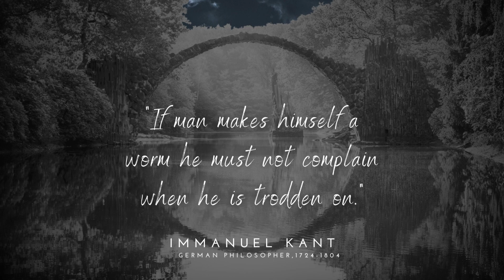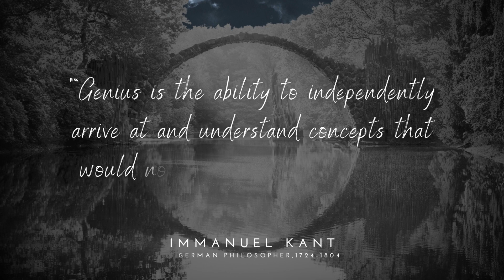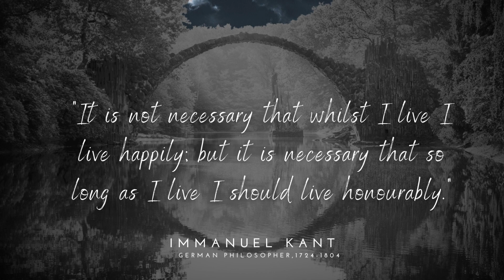Emmanuel Kant's Life Lessons Changes what you think you know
Immanuel Kant (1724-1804) was a prominent German philosopher whose ideas significantly shaped modern philosophy. He is known for his works in epistemology, metaphysics, ethics, and aesthetics. Kant's most influential work is "Critique of Pure Reason," where he aimed to reconcile empiricism and rationalism, arguing that our knowledge is shaped by both our experiences and innate cognitive structures.

Kant introduced the concept of "a priori" knowledge, which is knowledge that is independent of experience and is rooted in the innate structures of the mind. He argued that our understanding of the world is structured by fundamental concepts he called "categories," which organize our perceptions into coherent experiences.

In his moral philosophy outlined in "Groundwork for the Metaphysics of Morals" and "Critique of Practical Reason," Kant developed the notion of the "categorical imperative." This ethical principle asserts that actions should be guided by principles that could be universally applied without contradiction, essentially promoting moral actions that respect human dignity and autonomy.

Kant also contributed to aesthetics with his work "Critique of Judgment," where he explored the nature of beauty and the subjective aspects of aesthetic experiences. He introduced the concept of "disinterestedness," suggesting that genuine aesthetic judgments are made independently of personal interests or desires.

Overall, Kant's philosophy had a profound impact on various fields, emphasizing the importance of reason, ethics, and the limits of human knowledge. His ideas continue to influence contemporary philosophy and discussions on metaphysics, epistemology, and ethics.